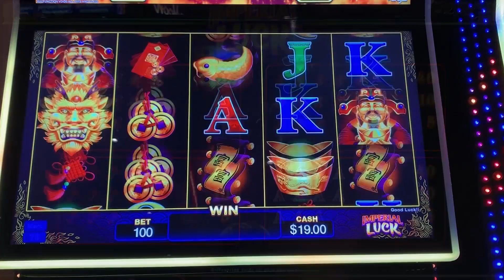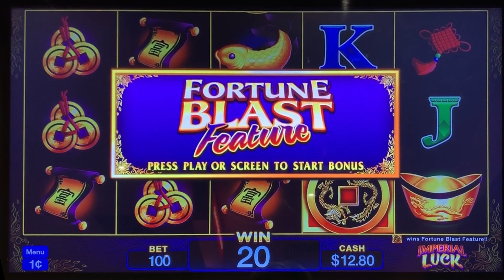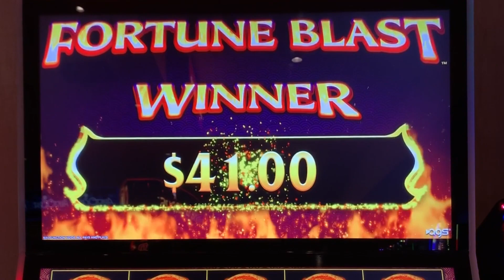⭐️ New - Fortune Blast Imperial Luck slot machine, Bonus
Played at:
GSR Reno / AGS